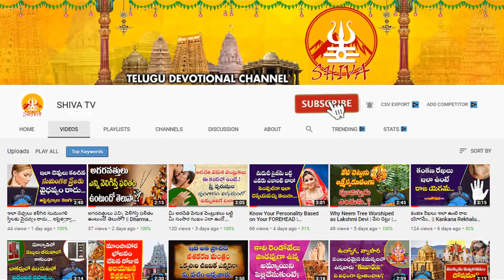జూలై మేష రాశి ఫలాలు 2022 | Mesha Rashi Phalithalu july 16 to 31 | Aries Horoscope | Shiva Channel